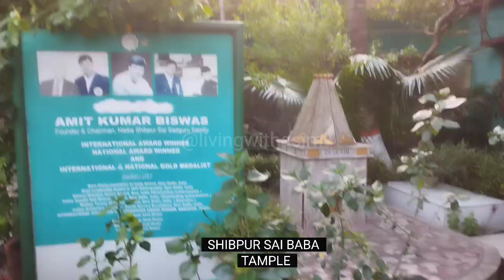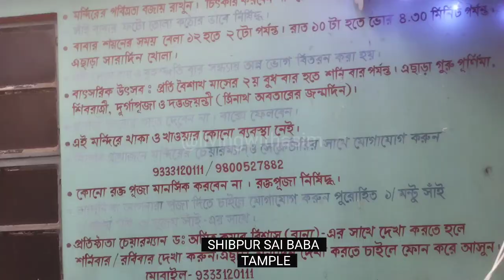সাই বাবা mondir ll Shibpur ll 🙏🙏🙏 ll Sai baba saibaba sai siridisaibaba siridi 🙏type